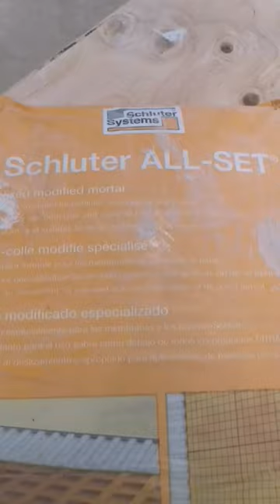heated floor install.